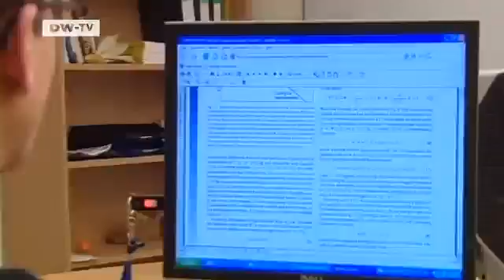How Climate Change Is Affecting India | Tomorrow Today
Two billion people in Asia and Africa depend on seasonal monsoon rains for their food and livelihoods. But both increasing levels of greenhouse gases and air pollution have strong effects on monsoon behavior - bringing both floods and droughts. Physicist Jacob Schewe from the Potsdam Institute for Climate Impact Research is trying to model the influence of the two factors to determine how they interact to affect what he calls monsoon collapse.